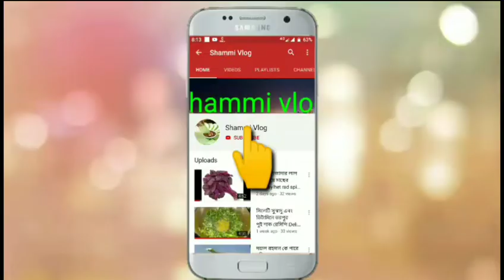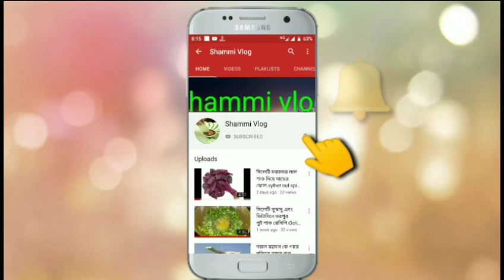নর্থইস্ট হসপিটাল কি সুন্দর পরিষ্কার করচে মেশিন দিয়ে